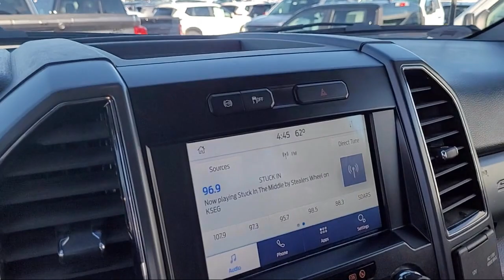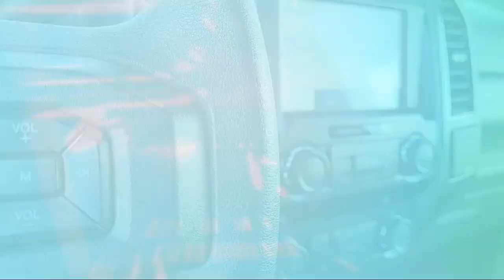2016 Ford Transit Connect XLT Sacramento Roseville Elk Grove Folsom Stockton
2016 Ford Transit Connect XLT Stock Number: P97539 Vin:NM0GE9F72G1287190.

Future Ford
650 Automall Drive